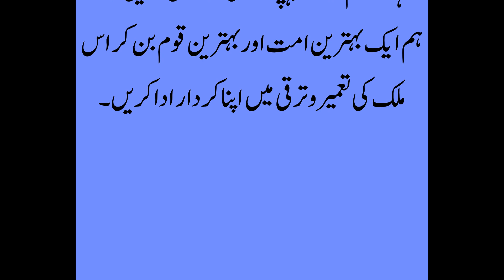باز کا بچہ